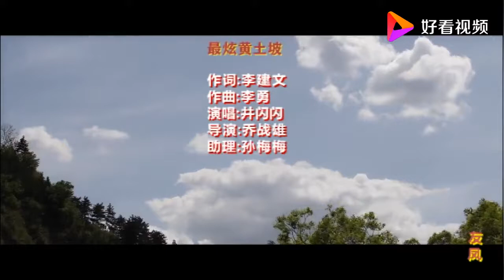陕北歌《最炫黄土坡》，美好的生活乐在心房，浓浓的味道十足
陕北歌《最炫黄土坡》，美好的生活乐在心房，浓浓的味道十足,本视频由歌友凤原创提供,1629次播放,好看视频是由百度团队打造的集内涵和颜值于一身的专业短视频聚合平台